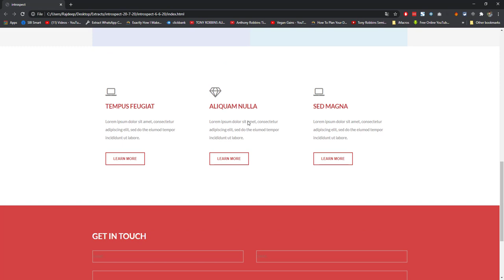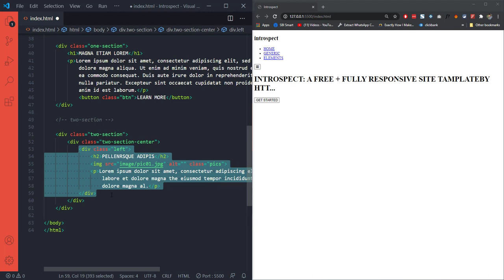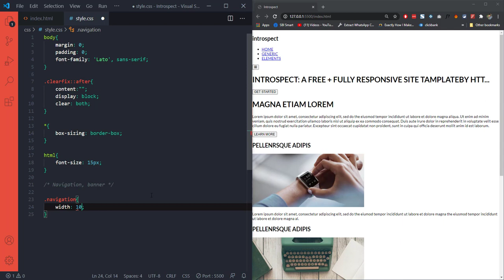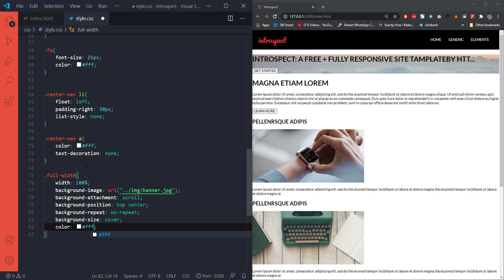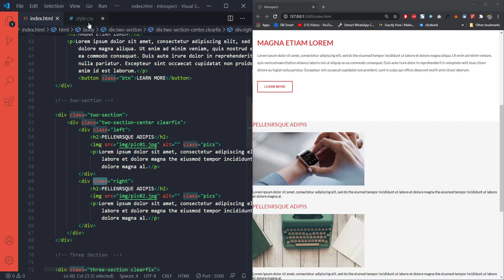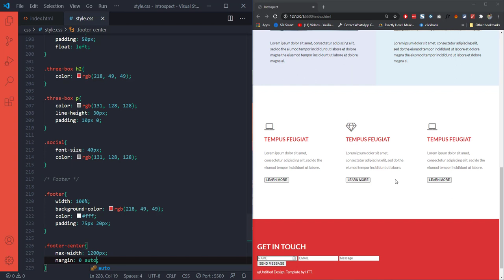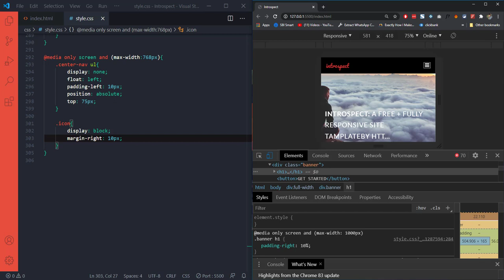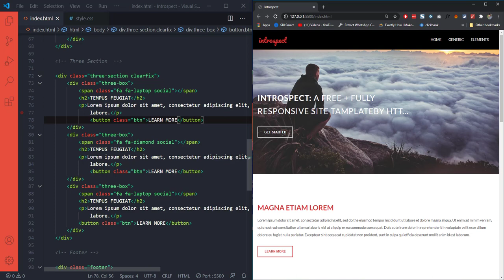Introspect - Creating a Responsive Layout Using HTML CSS - Practical Layout Series